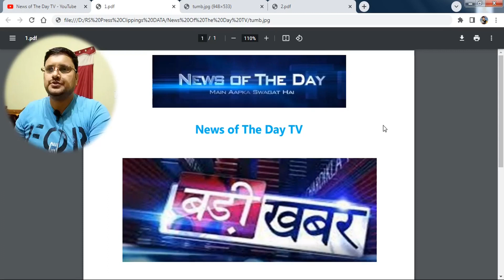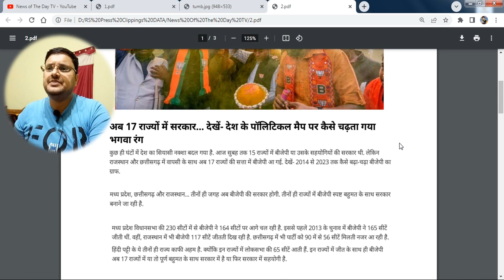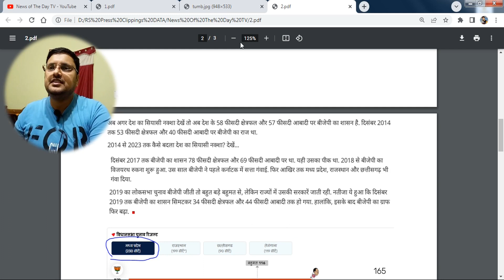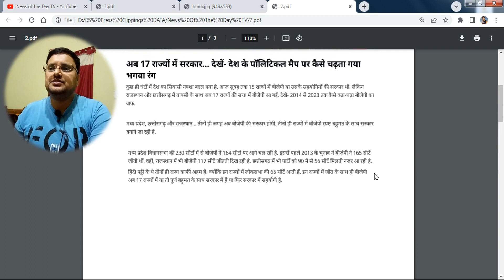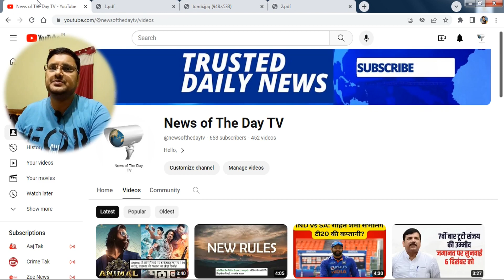Election Results 2023: The counting of votes in Rajasthan, Telangana, Chhattisgarh, Madhya Pradesh